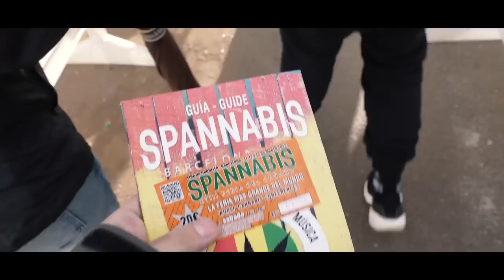Opening the Coney Island of Cannabis, Prison Lessons, Running Smoke Lounges, Stoney NYC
PizzaPusha & Stoned Pizza - Episode 95

Today we are in New York City at the Stoned Lounge with the one and only Pizza Pusha. We are recording in one of his various NYC lounges that are one of a kind  immersive (food x weed) experiences.  Hospitality and New York go hand in hand so what’s the next level of this ?!  An entrepreneur like Pizza Pusha opening various experience based eateries around the city with different themes. Matching themed menus with venues and plenty of medicated options with big vibes. How does someone with no hospitality experience open multi successful hospitality ventures ?! Where does the inspiration and passion come from ?!  This was such a great overall experience for anyone in New York who loves cannabis, socializing, and immersive experiences. We get into the journey from prison to successful entrepreneurs. Welcome Pizza Pusha to First Smoke of the Day!

Dr. Dabber